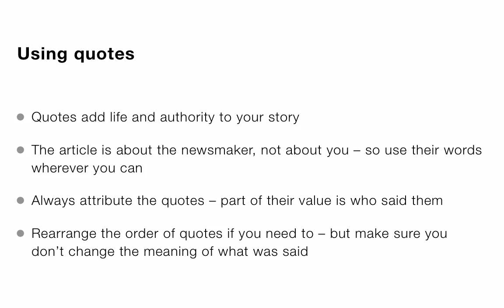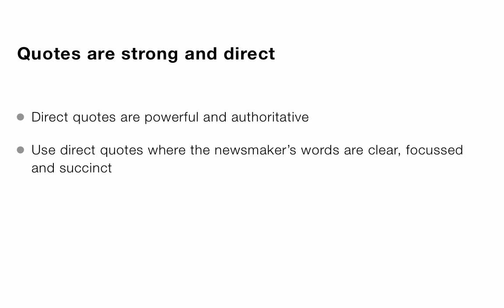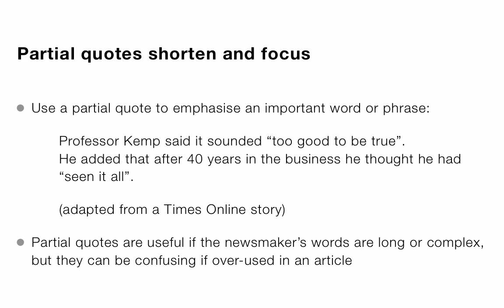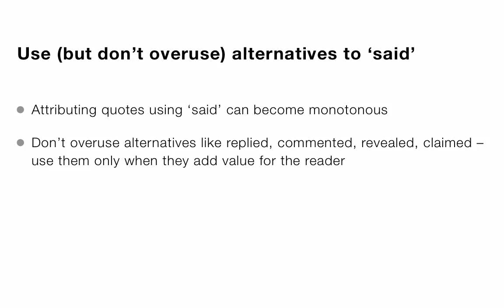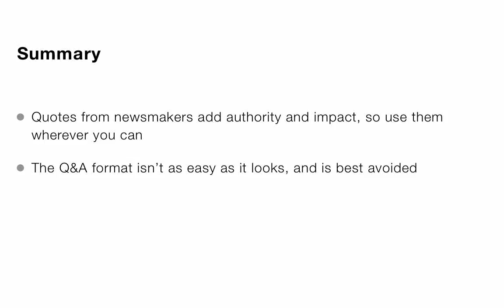Interviewing for journalists: Using quotes effectively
Introduction to the basics of using quotes in journalism